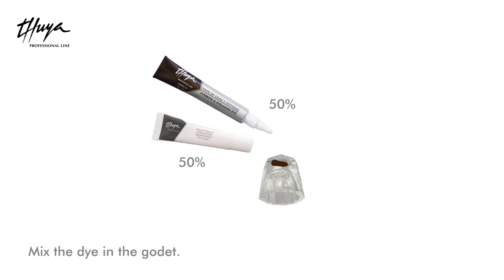Explora el Mundo vegano y realizate un Lifthing Permanente Tinte Alisado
Descubre cómo estos tratamientos resaltan tu belleza natural mientras cuidas del planeta🌍
¡Únete a nosotros en este emocionante viaje de belleza consciente!🐼